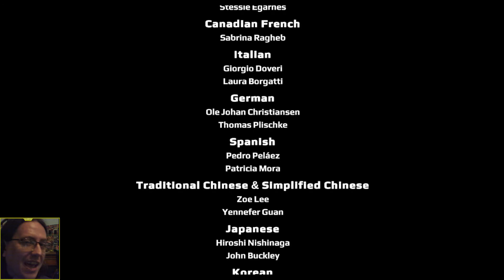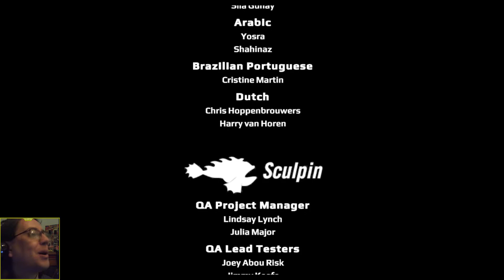Worlds Turned Upside Down Lets Play A Fold Apart Episode 5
The relationship is falling apart and our worlds are quite literally turned upside down as we flip and fold our way through these puzzles trying to keep the relationship together over a long distance and see the love rather than the differences and the seperation and do everything but tear the paper and relationship apart.  Are we doomed though and is this a broken relationship or can we bring both sides together and sing on the same sheet keeping the love that was there in the start until the end.

You can also get a fold apart on steam now